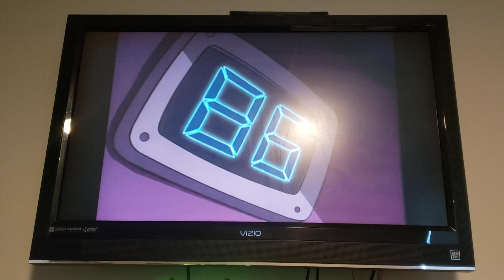Give Me The Vampire Piggies!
Clip From Invader Zim
S2E3